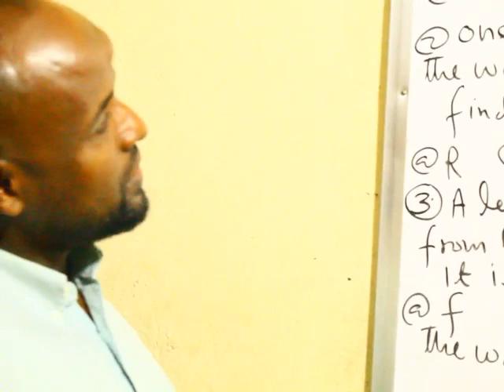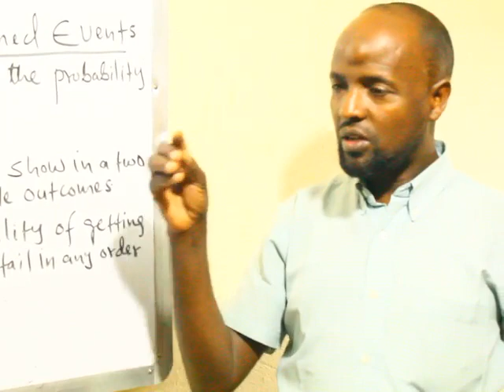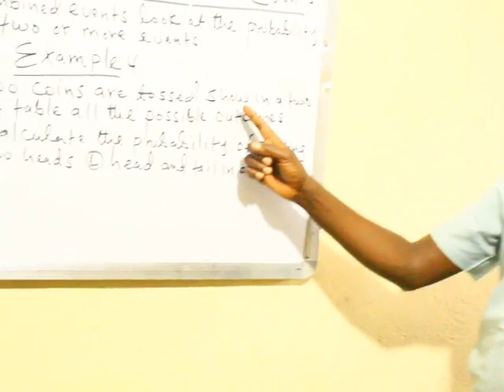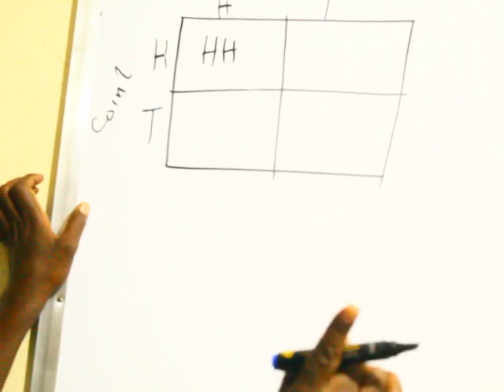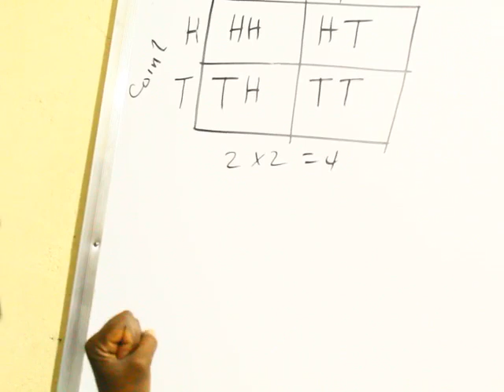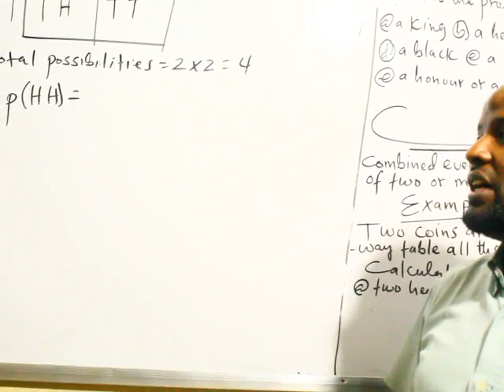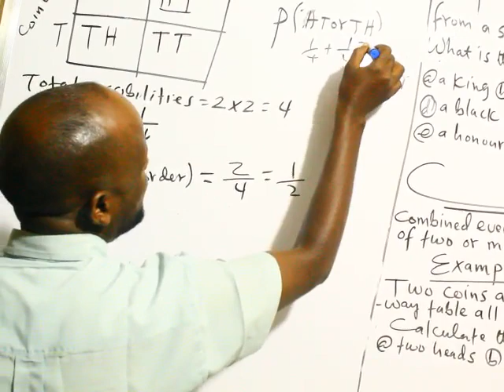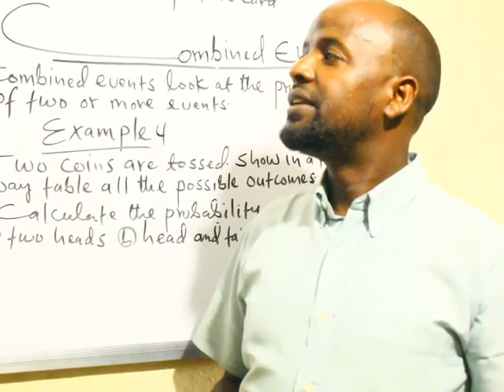Probability Casharka 6aad):Maxamuud Cali Aaden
Combined Events